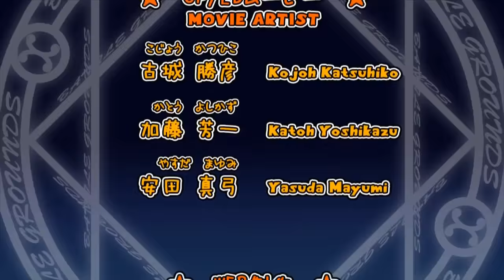Phantom Breaker: Battle Grounds LONG PLAY (Nintendo Switch)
Phantom Breaker Battlegrounds Nintendo Switch Gameplay Live Stream. Phantom Breaker Battlegrounds is available on the Switch Eshop for $9.99

Phantom Breaker: Battle Grounds" is a cooperative action game for up to four players.Cute versions of the series' characters dash around the screen in this action packed title.Defeat enemies to raise your characters' levels and freely assign skills to your liking.Also enjoy head to head fights in the Battleground mode.